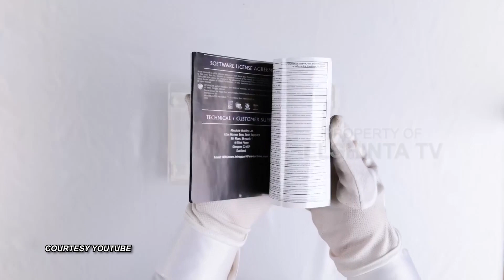Dari Tetris Sampai Mortal Kombat, Permainan Ini Masih Populer! | MASA SIH EPS. 2 (3/3)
Di jaman modern ini, permainan tradisional memang sudah jarang dimainkan. Orang-orang mulai beralih bermain permainan modern menggunakan media gadget atau console. Di antara permainan modern ini, ada beberapa permainan yang dianggap tradisional atau klasik, namun masih populer dan banyak dimainkan.
Simak hanya di Masa Sih? Elshinta TV

ElshintaTV